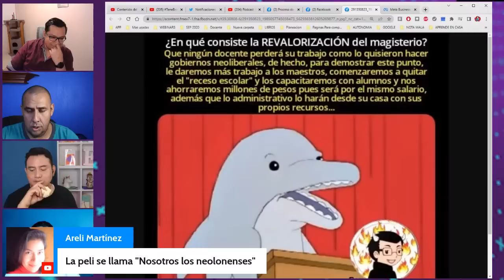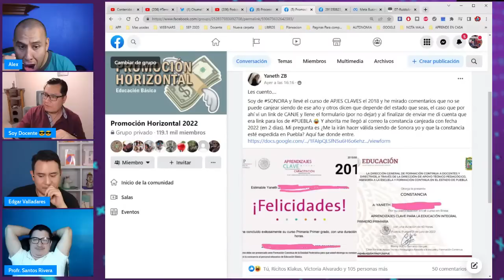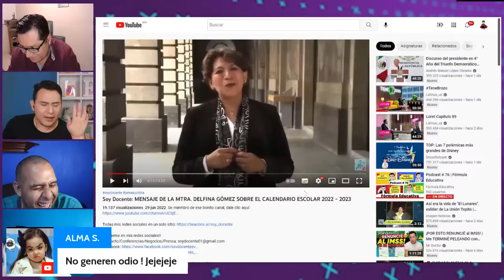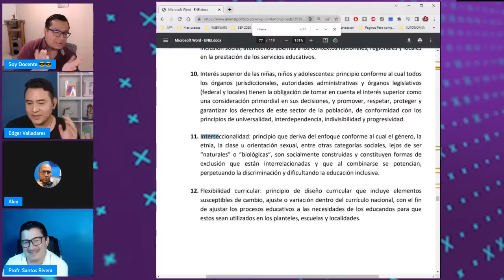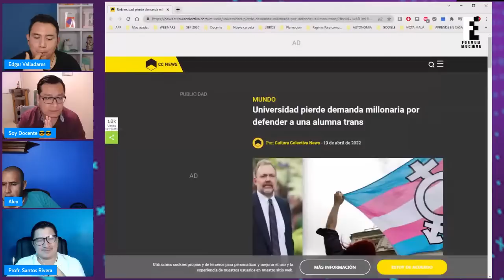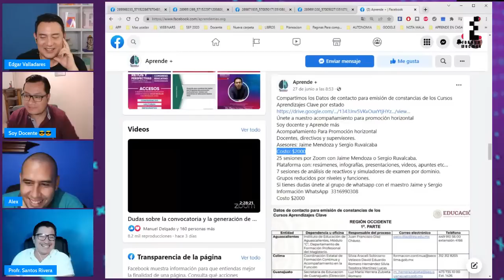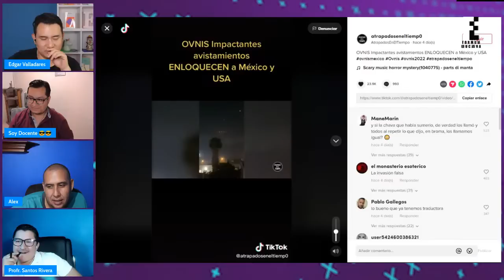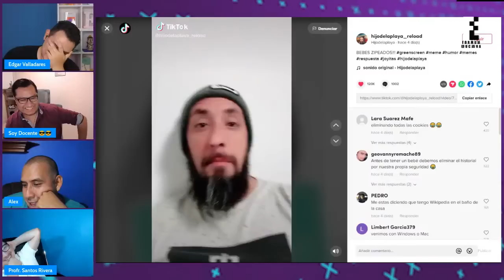Podcast # 76 | Fórmula Educativa